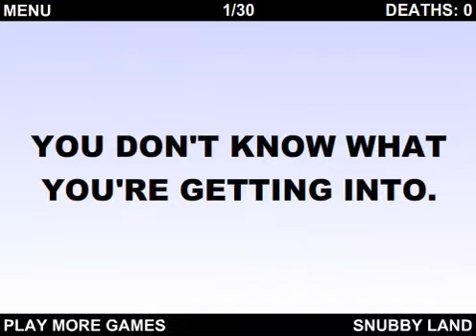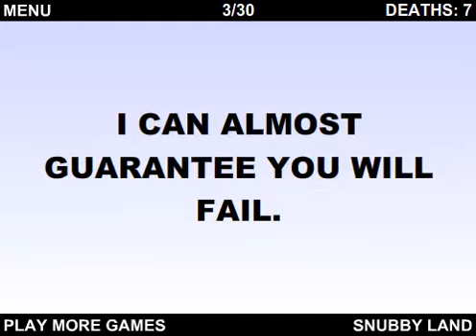Lets spiel das härteste Spiel der Welt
1. Das Spiel heißt so
2. Wegen den ausfallenden Ausdrücken etc tut es mir Leid
3. Zwischendurch habe ich mich an nem Energy Drink verschluckt :/
4. Mein Bro kam zwischendurch rein
5. Am Ende hatte ich einfach keinen Bock mehr -.-"
6. Ich habe Off-Screen das Lv. noch 10 Tode weitergespielt (und es FAST geschafft) - Danach ist mein Flash Player abgestürtzt -.-"
7. Videoantworten sind erwünscht